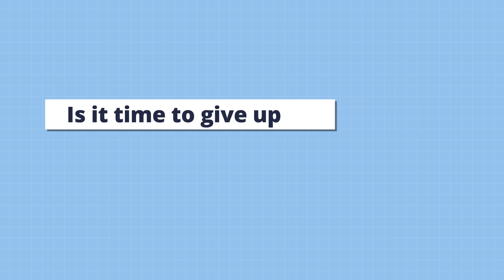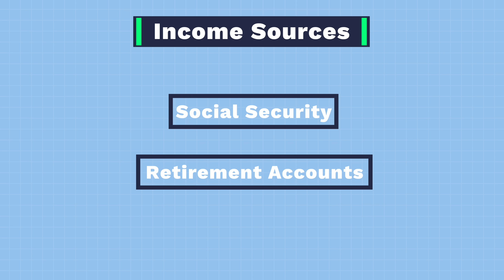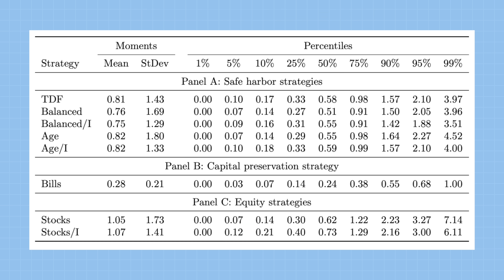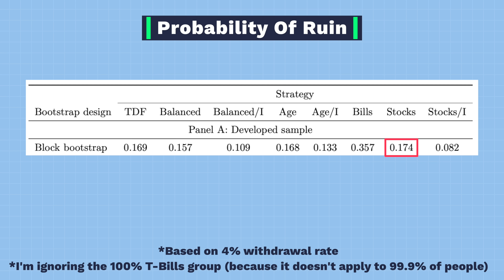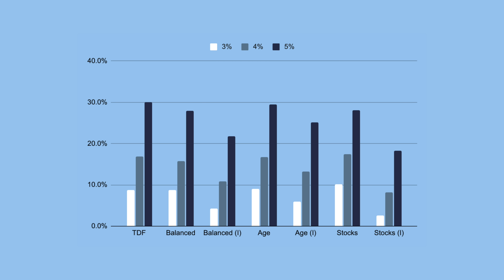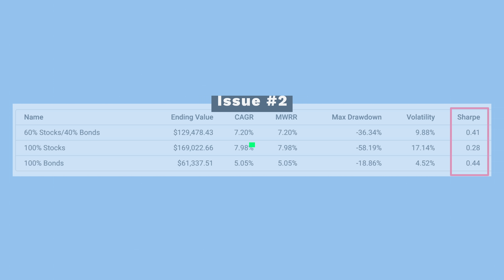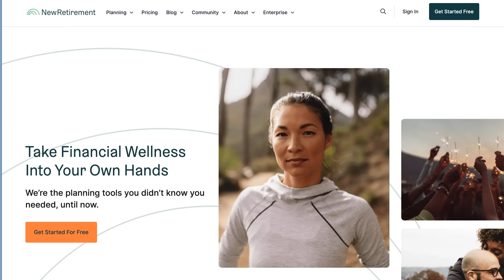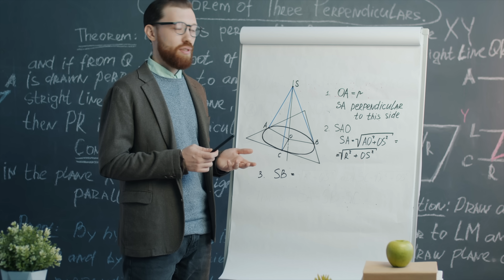Should You Invest in 100% Stocks Forever?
Free copy of my seven ways to make your money last longer in retirement

🤑 Robinhood Investing- Free stock and 1% Roth IRA match when you open an account and deposit money